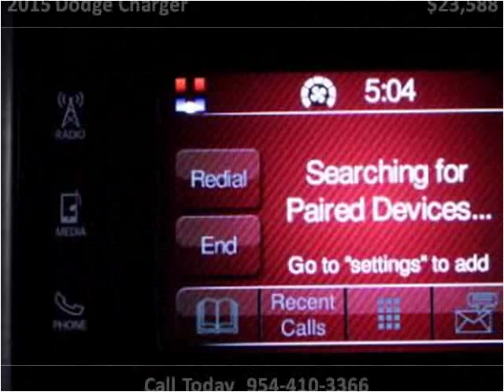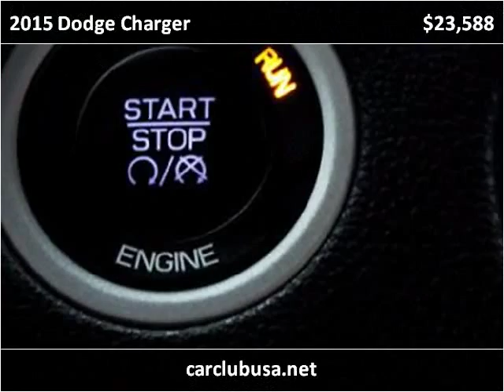2015 Dodge Charger Used Cars Miami Gardens FL